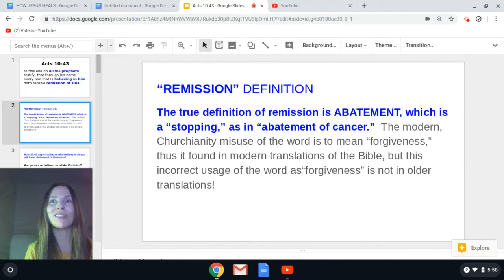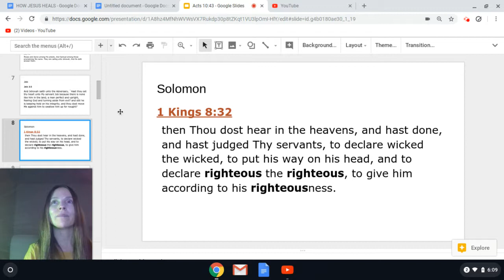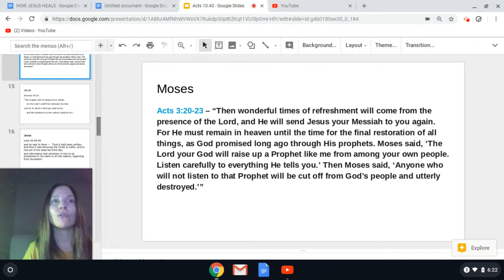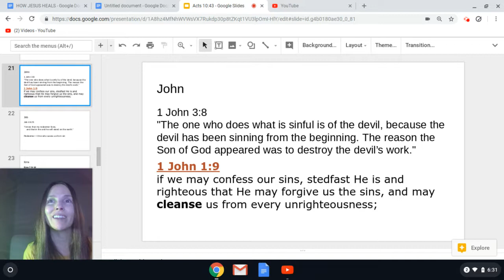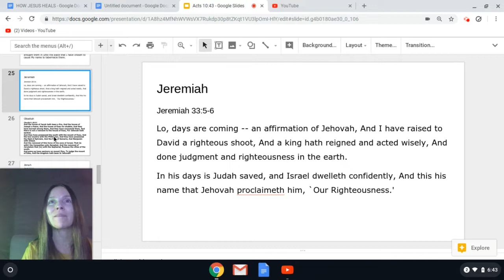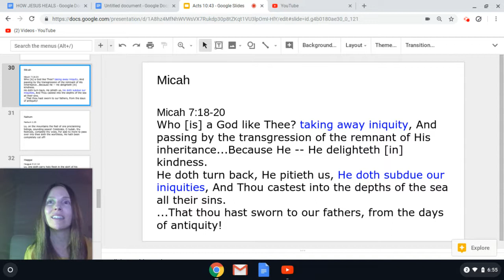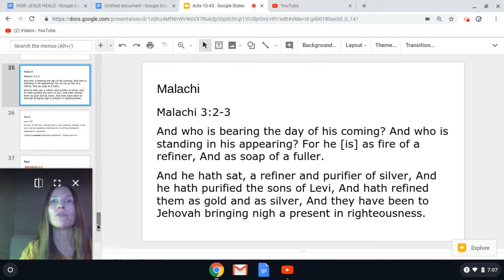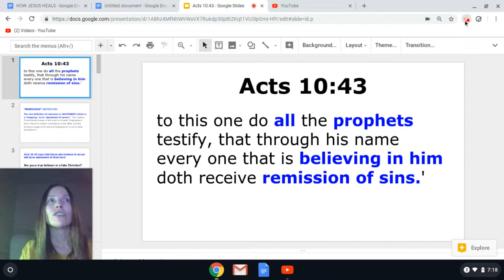ALL the prophets told us that Jesus would TAKE AWAY, not just forgive, sins.